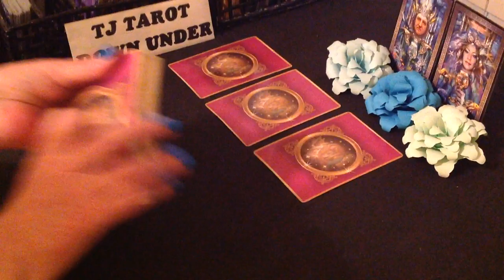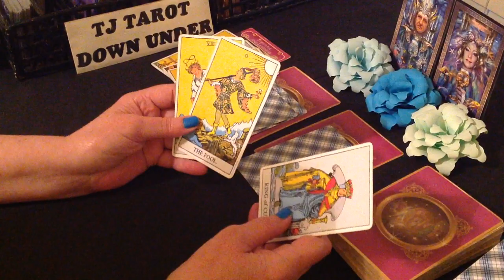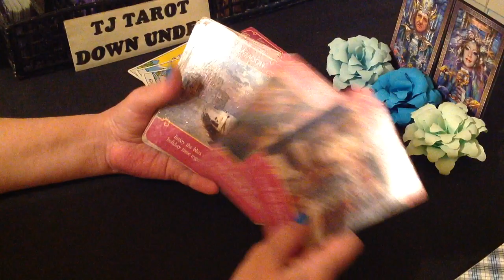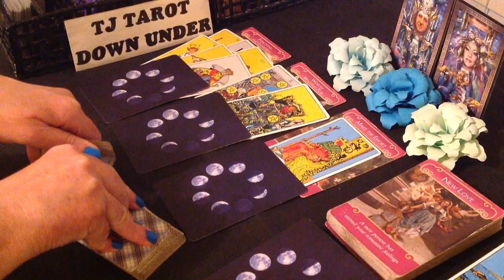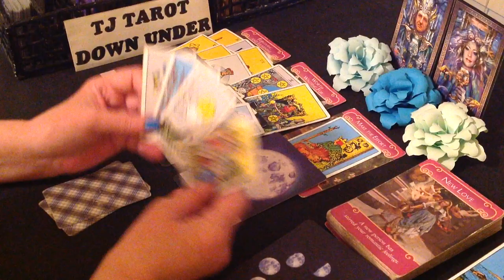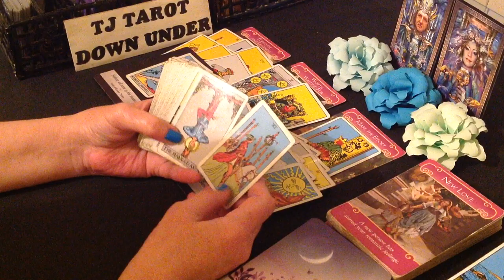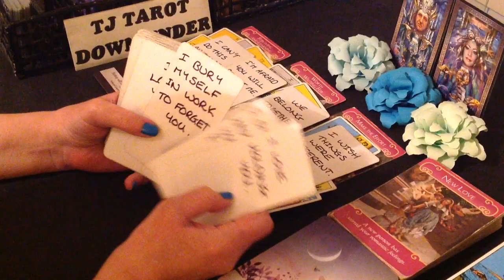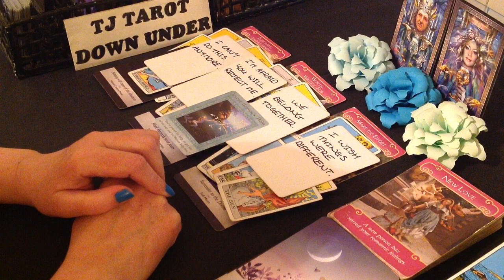PISCES LOVE TAROT - WAITING FOR YOU TO CALM DOWN BEFORE COMING TO PLAY YOU AGAIN - JANUARY 2023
DECKS USED IN THIS READING:
Rider-Waite Tarot Deck - Arthur Edward Waite
Moonology Oracle Cards - Yasmin Boland
Rider-Waite Tarot Mini - Arthur Edward Waite
Magical Mermaids and Dolphins - Doreen Virtue
SIGN CARDS - Tarot Grand Luxe - Ciro Marchetti